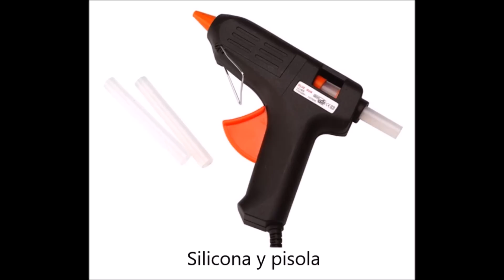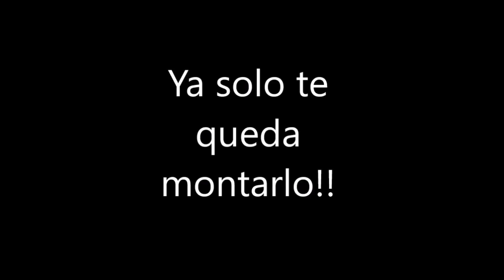🐙 PULPO AMIGURUMI 🐙 - CROCHET- FÁCIL🐙🐙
VISITA NUESTRO BLOG!! TODOS LOS PATRONES ESCRITOS!

En este vídeo os traigo el patrón de un pulpo marinero amigurumi, es de nivel principiante, muy bien explicado paso a paso, para que no tengáis problema al realizarlo.

Materiales recomendados:

Gancho 2.5mm

Lana algodón

Pistola y silicona

Agujas laneras

Lana 5 mm

Aros madera

Kit pompones

Kit chupeteros

Rotuladores textil

Cinta raso

Gancho 5mm

Gancho 8mm

El amigurumi acabado queda de un tamaño de : 10 cm de alto aproximadamente.

Espero que os guste mucho, lo disfrutéis y si tenéis algún problema no dudéis en comentármelo para que pueda ayudaros en todo lo que pueda.

Mi libro: